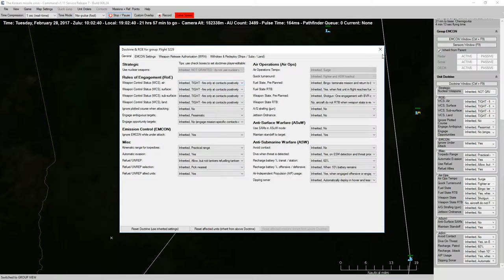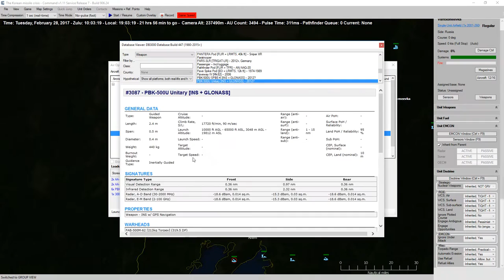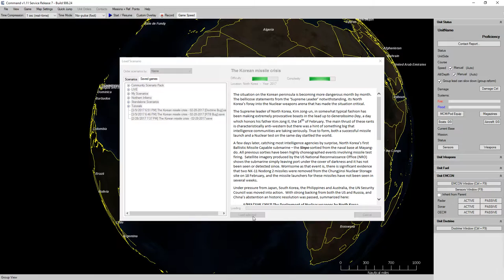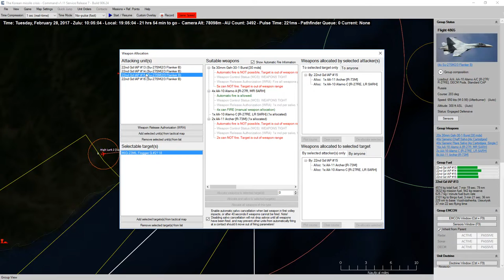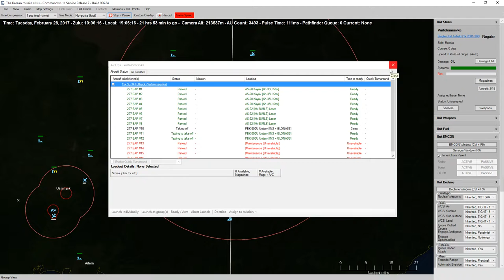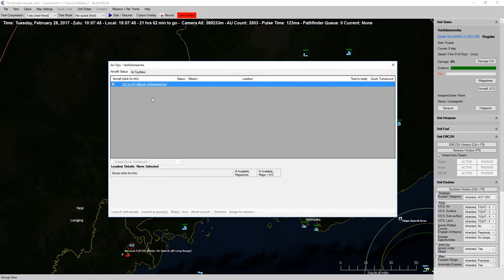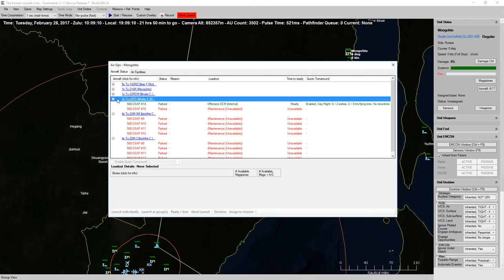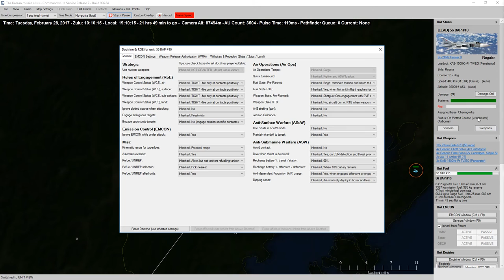Command Live! - Korean Missile Crisis, 2017 Episode 05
My playthrough of Korean Missile Crisis, 2017, the new Command Live! DLC scenario for Command Modern Air/Naval Operations. For this playthrough I am playing as the Russian Federation.

Command Live! - Korean Missile Crisis